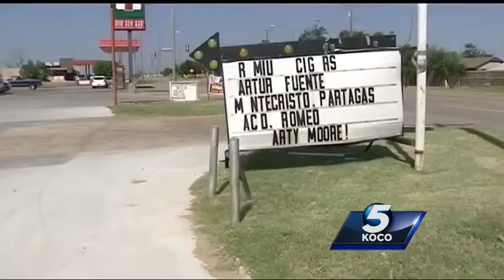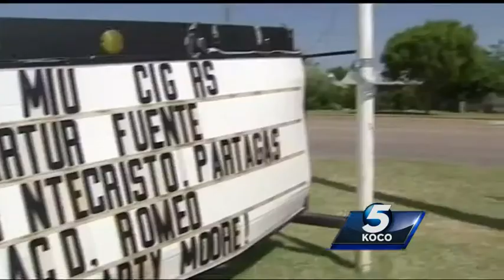Moore liquor store starts GoFundMe account for sign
Everyone knows the Moore Liquor Sign for its jokes, but now the store has started a GoFundMe account to help repair the sign.